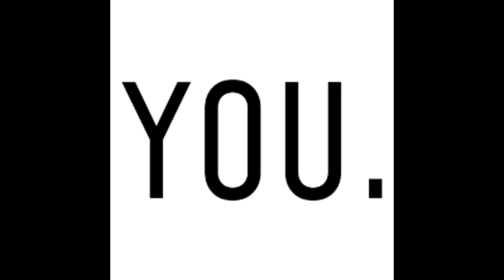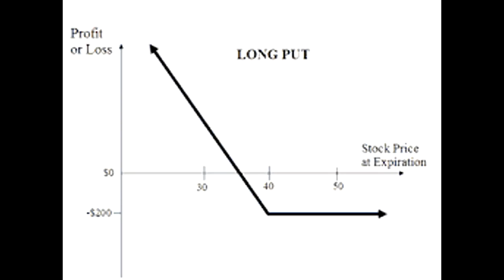Shinners 13 but it's Google Images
omg this took me so long man. hope you like it..